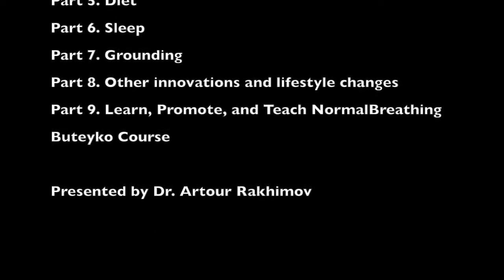Part 4. Physical exercise for breath retraining: NormalBreathing vs Buteyko courses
Teaching sports and physical exercise for the NormalBreathing course is based on the Breathing-Exercise Charts that provide additional practical ideas related to the use of physical exercise for other CP zones, as well as new ideas related to timing and distribution of exercise with routines.

In the past, for the original Buteyko method, only CP20 was the threshold or border to differentiate students. With over 20 the current CP, students were suggested to have jogging or more intensive forms of exercise, but with 100% nose breathing (in and out). This criteria would not be applicable for people with COPD (chronic obstructive pulmonary disease) and emphysema.
The most important innovation and discovery relates to the Breathing-Exercise Chart that provides the link between amount of physical activity per day and the ideal expected CP for the next morning.

There are actually 3 different Charts that are for 3 different age groups. The Main Chart is for middle age people, while younger people need to have more exercise, and older people can maintain health with less exercise,

Text for the slide:
Teaching physical exercise for the NormalBreathing course is based on the Breathing-Exercise Charts that provide additional practical ideas related to the use of physical exercise, new ideas related to timing and distribution of exercise, and how much exercise is required for different age groups in order to achieve certain morning CP results.

The video features Dr. Artour Rakhimov, health educator, writer, breathing teacher and trainer, and the author of the